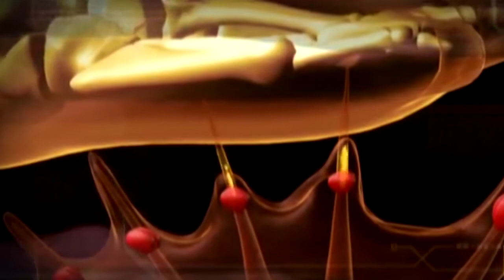15 Most Dangerous Animals in the world.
The prospect of being fatally attacked by an animal is a gruesome one, but do you know which species are most likely to kill you? From actively contributing to significant loss of human life, to packing enough venom to put unlucky travelers out of commission, here are the 15 most dangerous animals in the world

the list of the most dangerous animals.
Saltwater Crocodile
Stonefish
Black Mamba
Sydney Funnel-Web Spider
PUFFERFISH
 Mosquitos.
Komodo dragon
Polar Bear
Hippo
Indian Cobra
African Buffalo
Great White Shark
Golden Poison Dart Frog